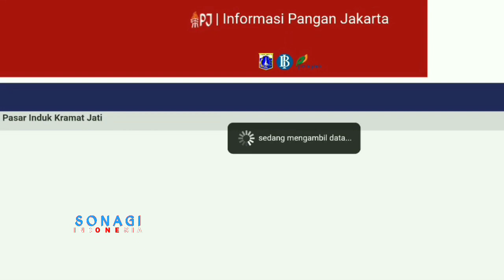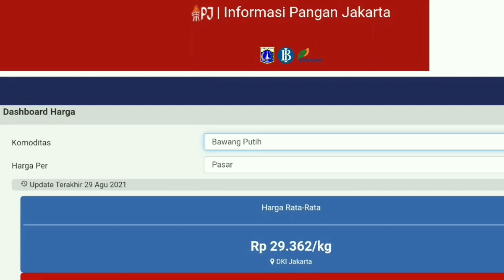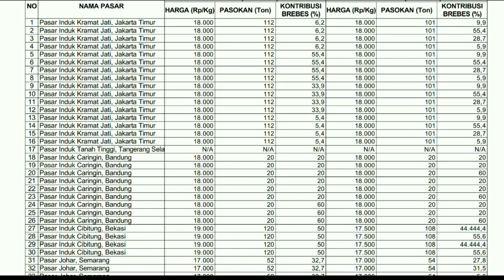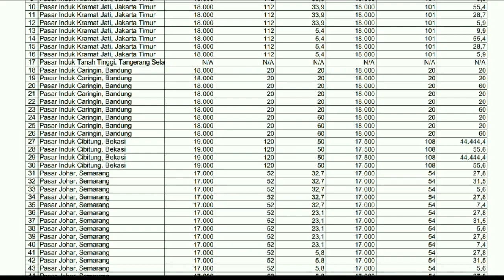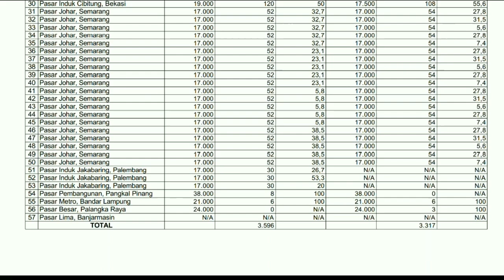Harga bawang merah hari ini 4 oktober 2021 | harga bawang merah di pasar induk kramatjati jakarta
Harga Dan pasokan bawang merah hari ini | info harga bawang merah hari ini 4 oktober 2021 DI PASAR INDUK KRAMATJATI JAKARTA TIMUR.
Cek Harga bawang merah sekarang di pasar eceran  | info harga bawang merah hari ini 4 oktober 2021 di pasar bawang merah nganjuk Jawa timur.
Harga bawang merah saat ini dari petani | info harga bawang merah hari ini 4 oktober 2021 di pasar bawang merah BREBES  JAWA TENGAH.

SONAGI INDONESIA

KepreeTani
KepreeTube
KepreeTraveller
KepreeTaubat
KepreeTeam
KepreeTour
KepreeTernak
KepreetIn